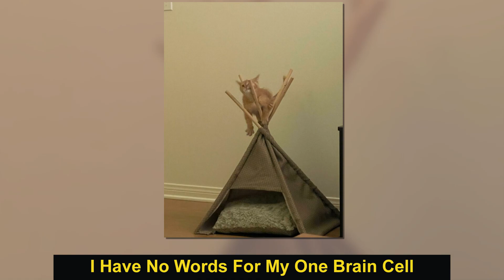“One Orange Braincell” - 50 Times Orange Cats Acted So Dorky - Funny cat